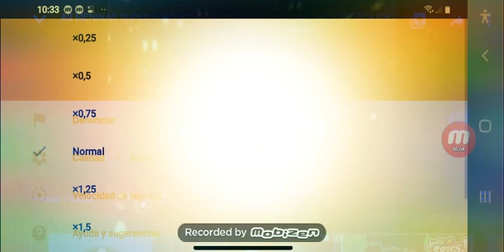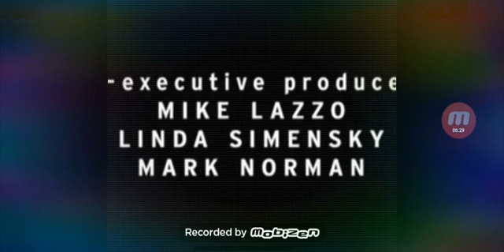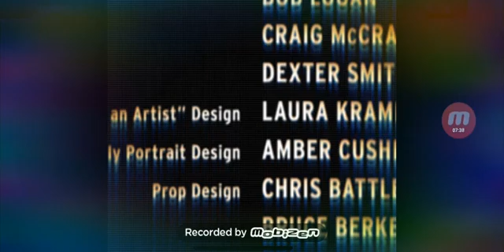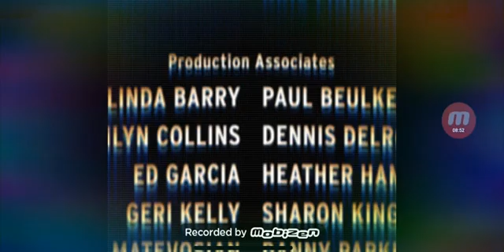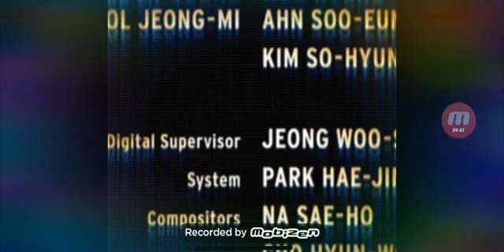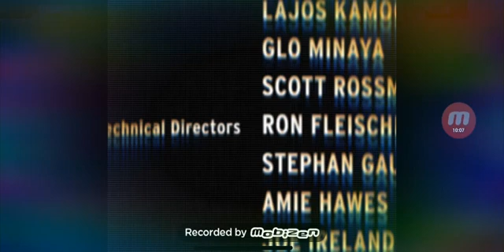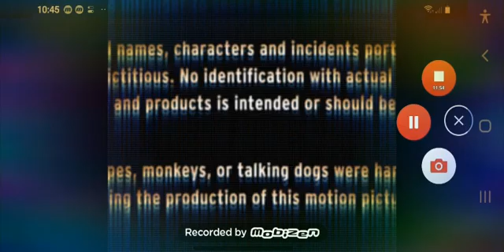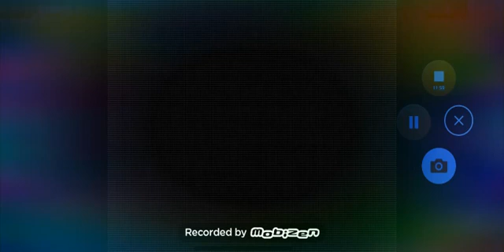28 de mayo de 2020